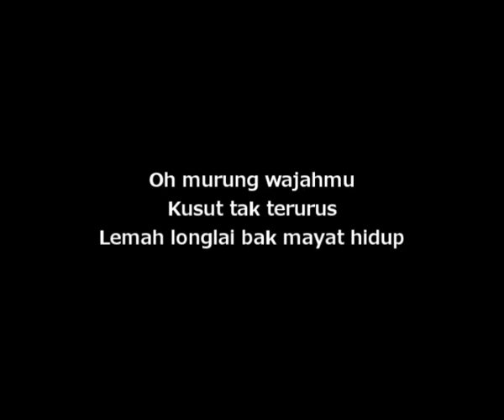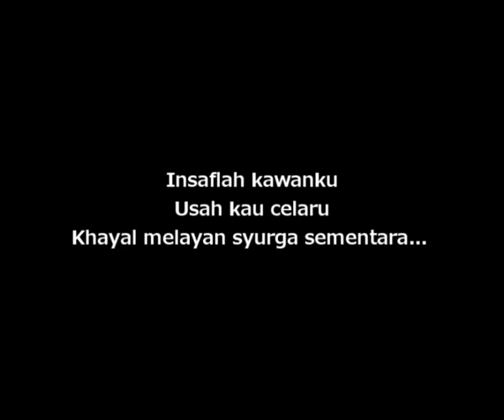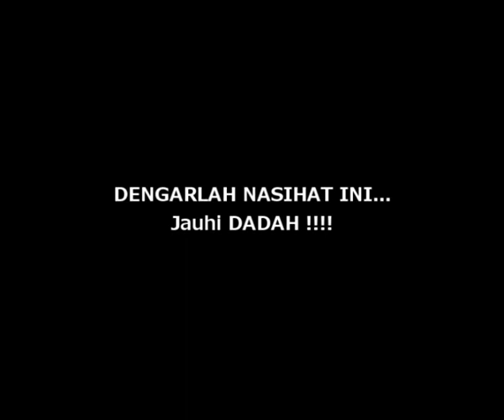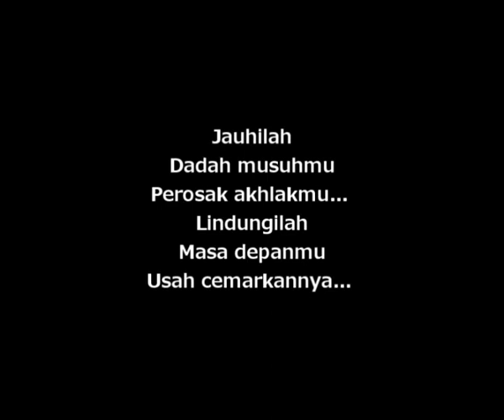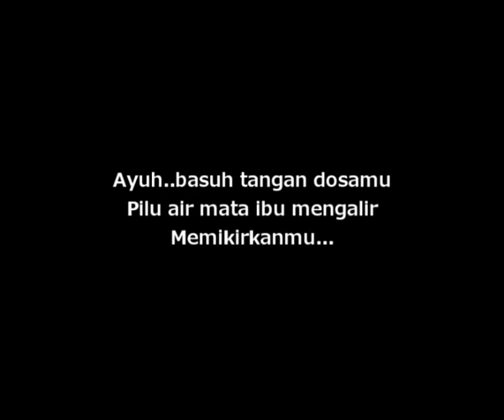The TataQ Barambangs - Picagari (The Times Cover)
Say no to DRUGS everyone. Stay safe.